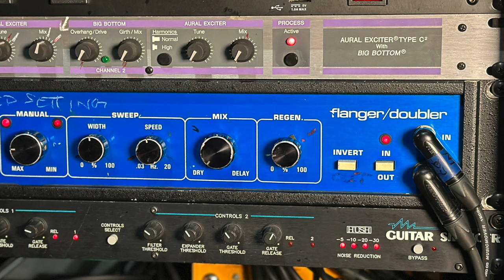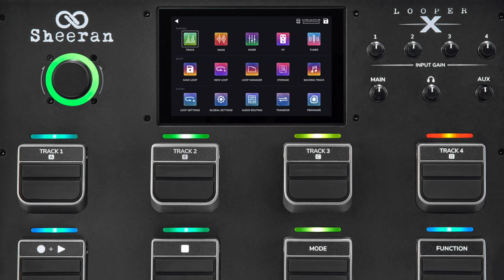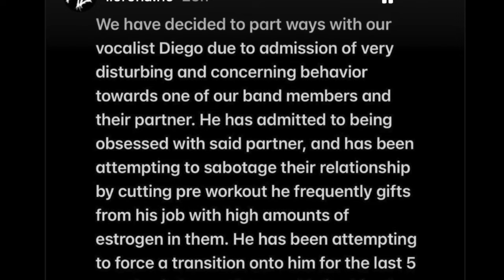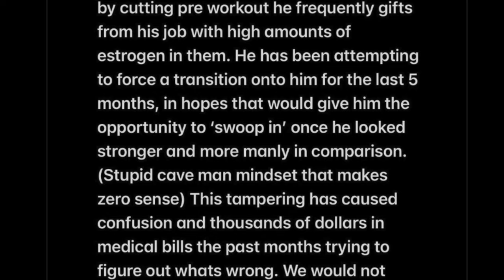Worst Bandmate Ever? Tool & Pantera Rig Rundowns, Ed Sheeran Looper, New PRS, Peavey | Gig Rundown 2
The PG Video crew of John Bohlinger, Perry Bean and Chris Kies comment on recent monster Rig Rundowns with Justin Chancellor, Rex Brown, and Zakk Wylde. Then the trio focus on new gear pieces from Ed Sheeran, HeadRush, and PRS, before dishing out some new music they're excited about from Pelican, Knocked Loose, and St. Vincent. They conclude their chat with a horrific bandmate story from Llorona and chime in with their own terrible tales from the tour bus.

Learn More about our topics --

0:00 - Intro
0:15 - John Bohlinger's Mexico Vacation
1:40 - TOOL Rig Rundown
2:57 - Pantera Rig Rundown
4:14 - Dreaming of Dimebag on the Rundown
6:22 - Peavey Classic 20 Demo
7:28 - Peavey Amps & Nashville
10:24 - Carr Bel-Ray Demo
11:57 - Slayer is Back! Are Band Reunions Still Cool?
15:25 - Gibson Garage London + Jimmy Page Collab
17:53 - PRS SE CE 24 Standard Satin
20:27 - Ed Sheeran Looper X with HeadRush
22:00 - Looper Pedals & Rig Rundown Artists
25:42 - St. Vincent All Born Screaming
27:25 - Pelican Adrift/Tending the Embers EP
28:22 - Knocked Loose You Won’t Go Before You’re Supposed To
30:51 - Llorona Crazy Bandmate + Personal Tour Stories